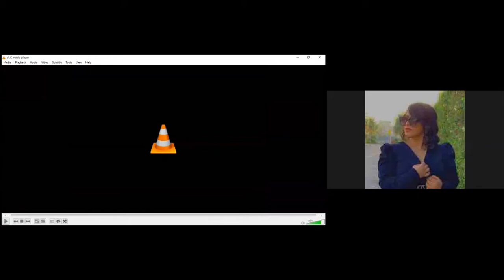فن التقديم التلفزيوني| الجزء الأول